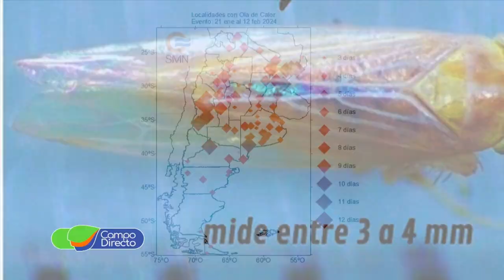La “chicharrita” tiene una alta capacidad para transmitir enfermedades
La “chicharrita” perjudicó al maíz no tanto por su daño directo al picar y alimentarse de las plantas sino por la capacidad para transmitir enfermedades, provocando la verdadera caída de los rendimientos esperados - Entrevistamos al Ing. Daniel Igarzabal.